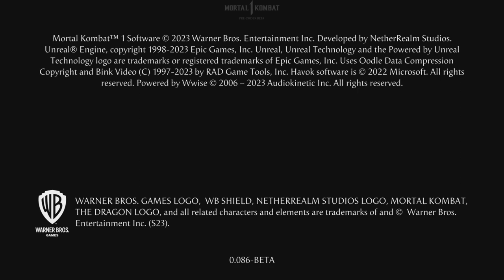Mortal Kombat 1 Pre-Order Beta